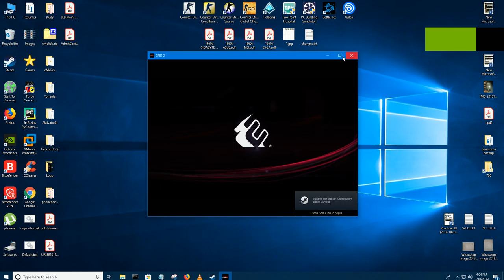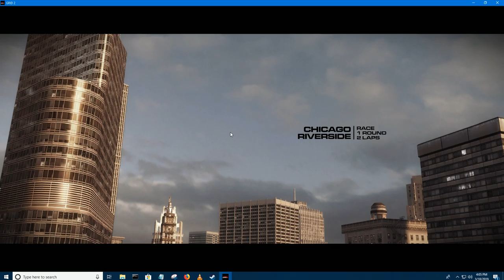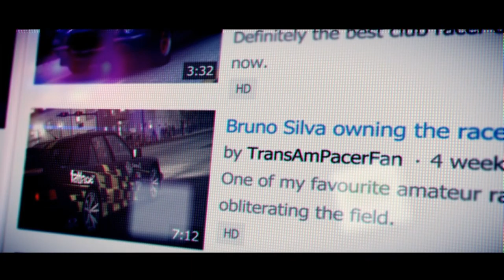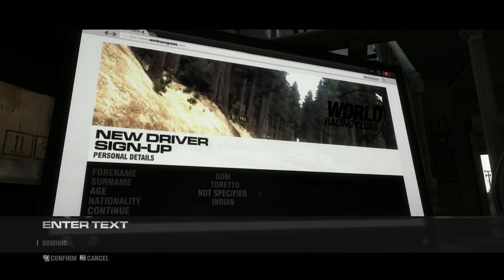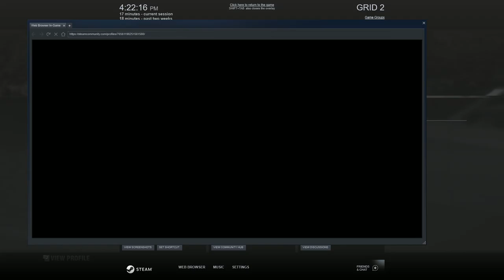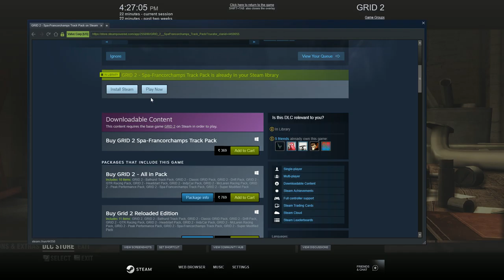Grid 2 PC GAMEPLAY | A 2013 GAME BUT STILL HOLDS STRONG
LET'S PLAY !!!
Grid 2 is a racing video game developed and published by Codemasters for Microsoft Windows, PlayStation 3, Xbox 360 and the Xbox One, via backwards compatability. It is the eighth game in the TOCA series. On 25 September 2014, Feral Interactive released the Reloaded Edition for OS X.

Be fast, be first and be famous as the race returns in GRID 2, the sequel to the BAFTA-award winning, multi-million selling Race Driver: GRID. Experience aggressive racing against advanced AI and become immersed in the race with GRID 2’s new TrueFeel™ Handling system which powers edge of control exhilaration behind the wheel of every iconic car. The next generation of the EGO Game Technology Platform delivers genre-defining visuals and jaw-dropping damage as you prove yourself across three continents in a new, evolving world of motorsport. Earn fame, fans and fortune as you blaze your way to the top in intense, relentless races on licensed circuits, beautifully realised city streets and lethal mountain roads. GRID 2 will also set the new standard for multiplayer racing with innovative modes, an entirely separate progression system and deep integration with RaceNet, the free online extension for Codemasters Racing games.

Grid 2 Is Racing, Redefined.
key Features

    The race comes alive with GRID 2’s TrueFeel™ Handling system for edge-of-control exhilaration
    Prove yourself against advanced AI in aggressive, blockbuster races packed with wow moments
    Blaze your way to the top of a new world of motorsport
    An extensive and separate online campaign redefines multiplayer racing games plus full RaceNet integration
    Powered by Codemasters’ EGO Game Technology Platform for jaw-dropping damage and stunning visuals, GRID 2 sets the standard for technical excellent in racing.
    Race a handpicked selection of iconic cars that represent the best in automotive engineering from the last 40 years
    Take on challenging licensed tracks, stunningly realised city streets and lethal mountain roads
    Prove yourself by entering and winning events across three continents
    Race Immersion Technology immerses you in the race like never before
    The long-awaited sequel to the BAFTA-winning, multi-million selling Race Driver: GRID

System Requirements

    Minimum
        OS: Windows Vista, Windows 7, Windows 8
        Processor: Intel Core 2 Duo @ 2.4Ghz or AMD Athlon X2 5400+
        Hard Disk Space: 15 GB HD space
        Video Card: Intel HD Graphics 3000 / AMD HD2600 / NVIDIA Geforce 8600
        DirectX®: 11
        Sound: Direct X compatible soundcard
        Additional: Broadband Internet connection
        Additional Supported Graphics Cards: Intel HD Graphics 3000, Intel HD Graphics 4000, Intel Graphics 5200.
        AMD Radeon HD2600 or higher, HD3650 or higher, HD4550 or higher, HD5000 Series, HD6000 Series, HD7000 Series.
        NVIDIA GeForce 8600 or higher, 9500 or higher, GTX220 or higher, GTX400 Series, GTX500 Series, GTX600 Series: AMD Fusion A8 or higher.

    Recommended
        OS: Windows Vista 64 Bit, Windows 7 64 Bit, Windows 8 64 bit
        Processor: Intel Core i7/AMD Bulldozer
        Memory: 4 GB RAM
        Video Card: Intel Graphics 5200 / AMD HD6000 Series / Nvidia GTX500 Series minimum 1GB RAM
        DirectX®: 11